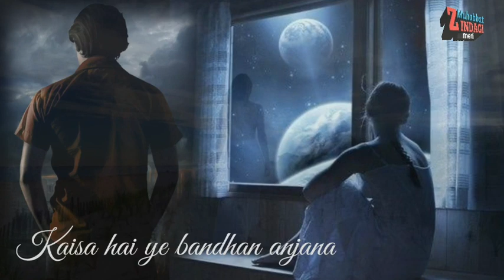Tere Mere beech me kaisa hai ye bandhan || Best WhatsApp status Urdu ghazal qawali old song